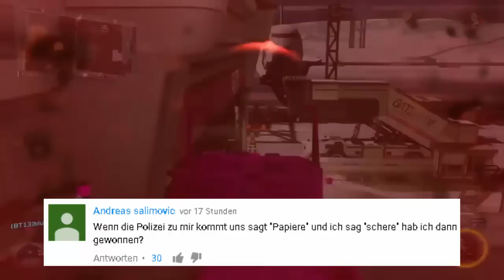Weil mein RUF KAPUTT geht! - Kommentare kommentieren #2 | Vernix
Playstation 3
Playstation 4

•PS3•
Vernixerino
MeDiCxVernix
•PS4•
imVernix
MeDiCxVernix

Haut rein, bis zum nächsten Mal. Tschüss!